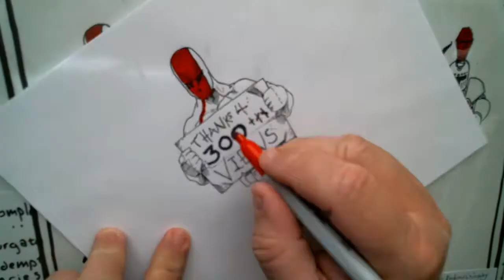thank you very much